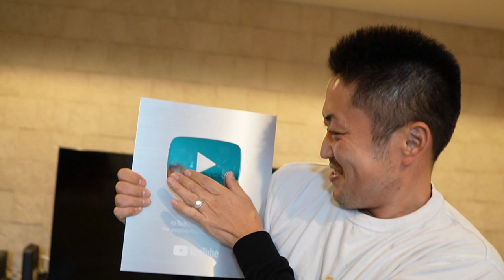あの大きなプレゼント中には驚きの物が！！笑ったり怒ったりてんやわんやなクリスマスアドベントカレンダー開封５〜１５日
ねねききがずーっと欲しがってた物をプレゼント出来て良かった♡
見てくださってる皆様のおかげです🥰
アドベントカレンダーは２４日まで続くのでもう１本動画アップすると思います♪
今年のクリスマスは何食べようかな！